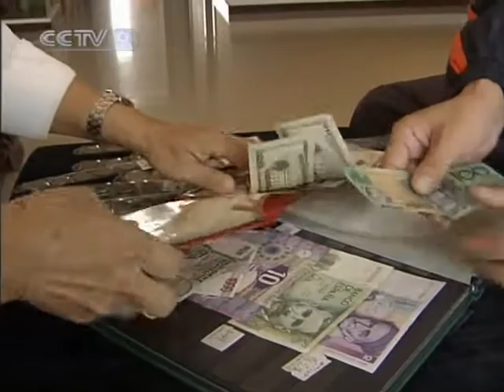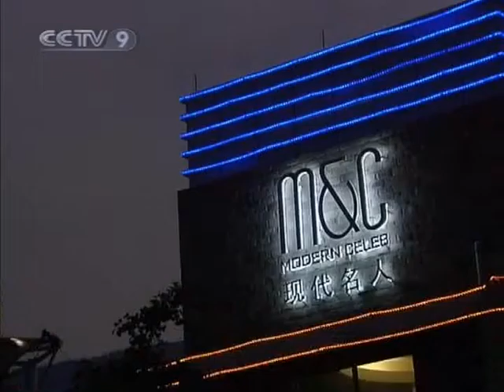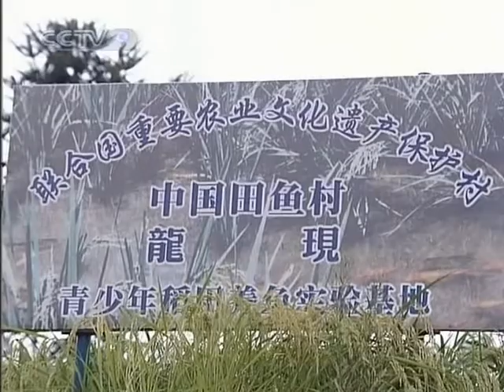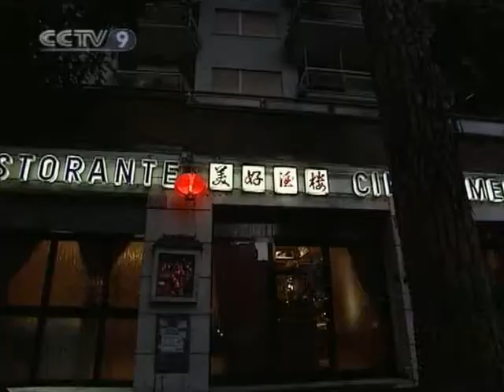【Culture Express HQ】 Society / Qingtian County in Zhejiang Province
Channel: CCTV-9 International
Program: Culture Express - Culture of China
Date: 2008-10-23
Description: Society / Qingtian County in Zhejiang Province
Video Series ID: 0O4DUbJUNYy8im18UaW5pA==